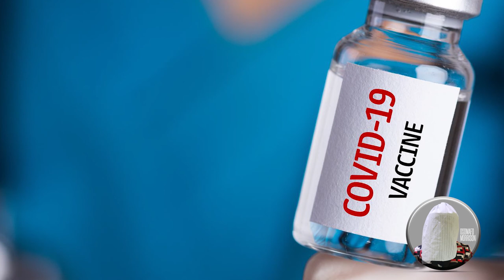MYSTERIES ABOUT GHANA, USA AND THE WORLD (PART 3).